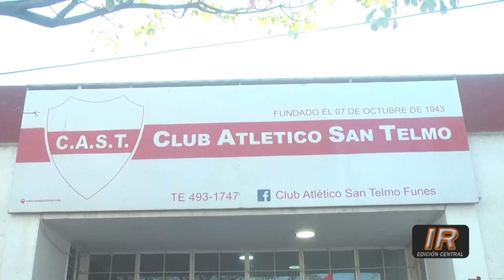Danzas clásicas y contemporáneas en San Telmo de Funes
Alumnas del taller de Danzas Clásicas y Contemporáneas del Club Atlético San Telmo de Funes se preparan para participar del Danzamérica 2022.